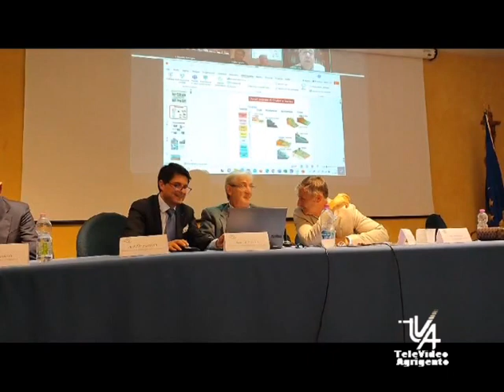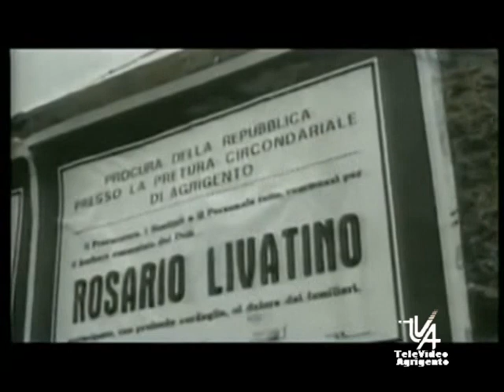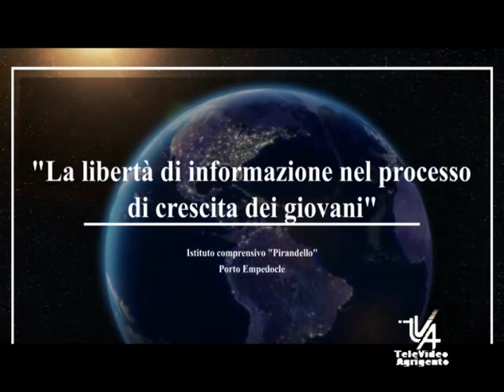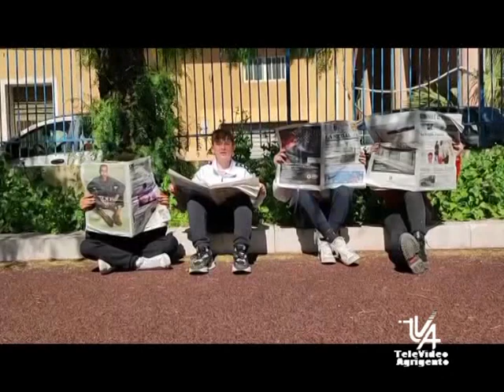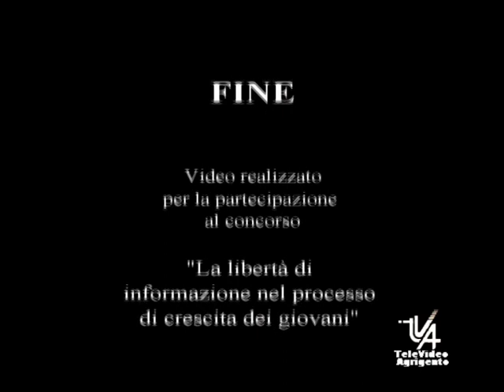Il TG del 28 Ottobre 2023